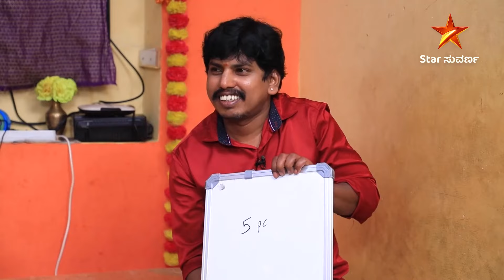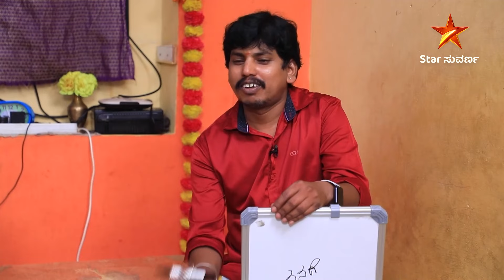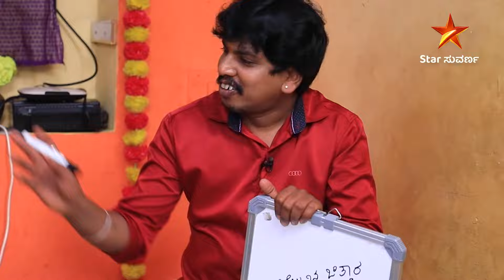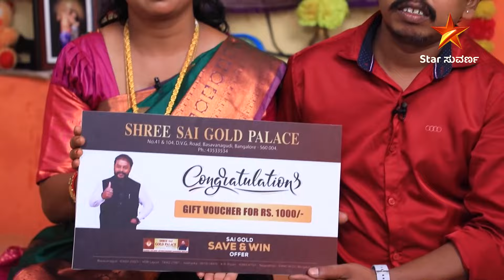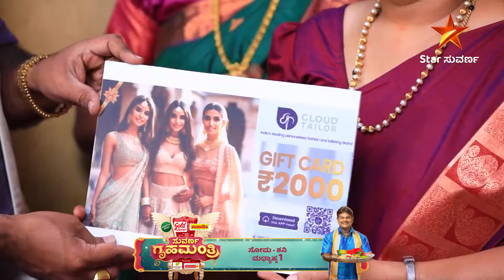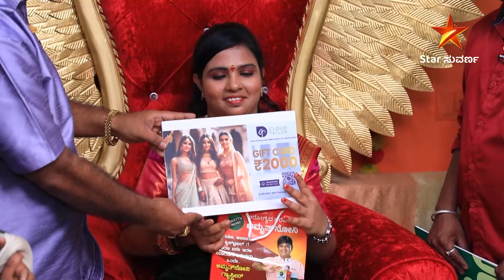Suvarna Gruha Mantri | Star Suvarna | Ep 03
"ಸುವರ್ಣ ಗೃಹಮಂತ್ರಿ" | ಸೋಮ - ಶನಿ ಮಧ್ಯಾಹ್ನ 1 ಗಂಟೆಗೆ ,